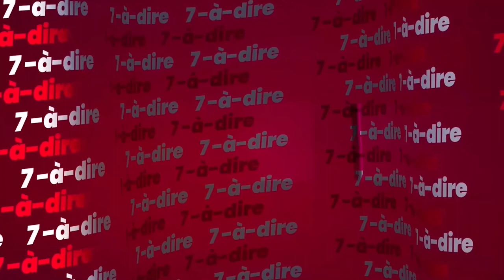7-à-dire | Soum Bill, auteur-compositeur chanteur